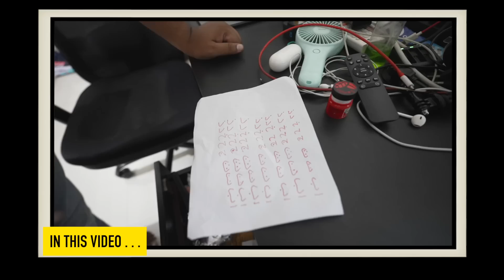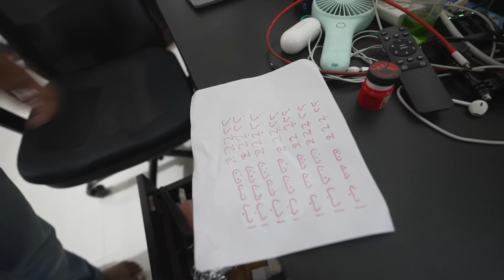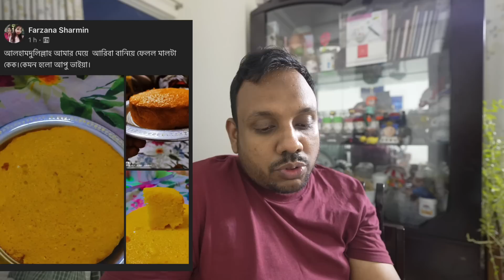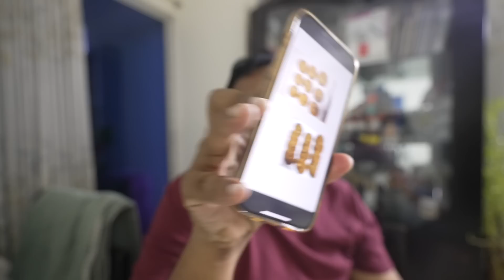ছেলেকে খুশি করার চেষ্টা 😀 😀 😀